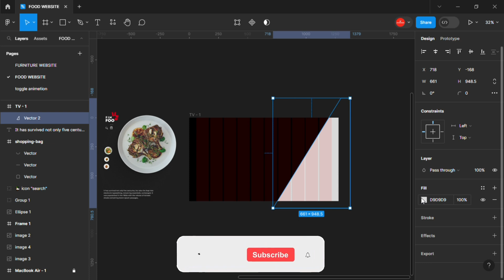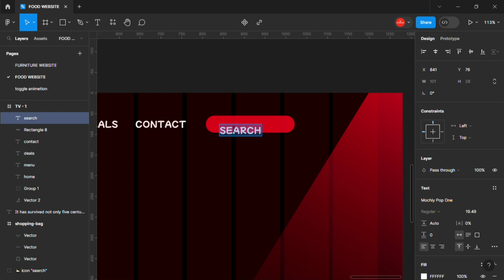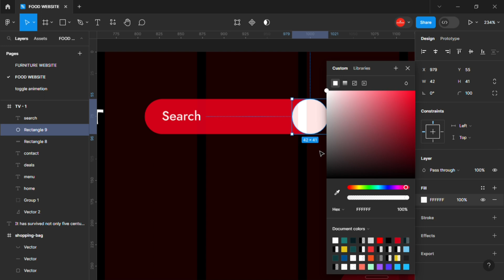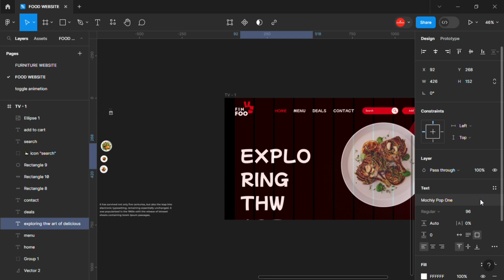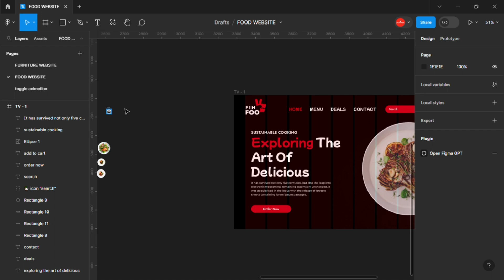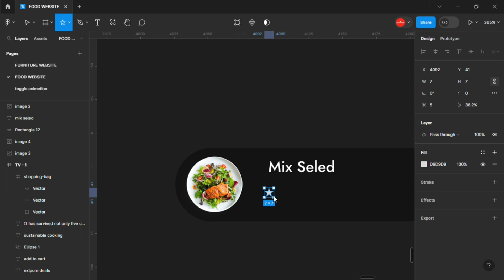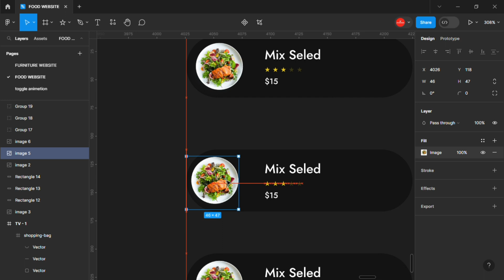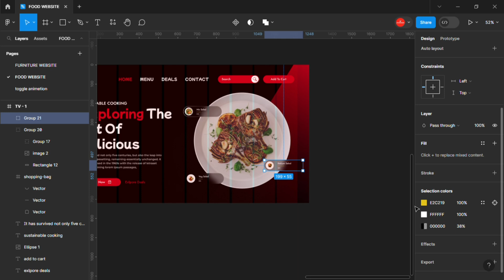Full Web Design Food Ecommerce Website Design | Figma Tutorial ❣️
*Hello Guys Welcome Back For My New Video👍*

& Hit Bell Icon For Next Video
Becouse Your One Like & One Comment Can Make My Day
Thanks